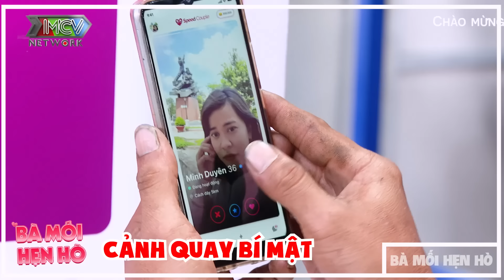Cô giáo xinh đẹp nhân ái CHƯA CHỒNG vẫn Đồng cảm hoàn cảnh Bố đơn thân LẦM LỠ 19 tuổi đã có con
Cô giáo xinh đẹp nhân ái CHƯA CHỒNG vẫn Đồng cảm hoàn cảnh Bố đơn thân LẦM LỠ 19 tuổi đã có con - Hẹn hò 2023 - Hẹn hò ăn trưa - Hẹn ăn trưa Cát Tường - Bạn Muốn Hẹn Hò Quyền Linh Cát Tường - Hẹn hò hôm nay - Hẹn hò mới nhất

HAT_202